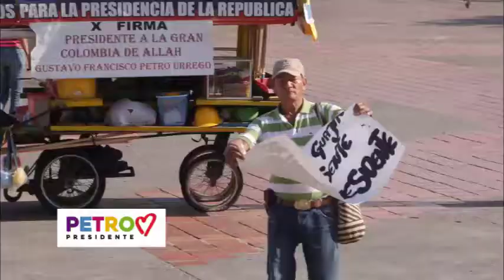La Fiesta multicolor del pueblo de Petro Presidente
Respeten el mandato del pueblo 😃